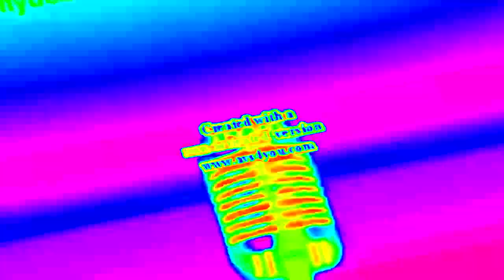Klaskyklaskyklaskyklasky Gummy Bear Effects SBPBDLTAE